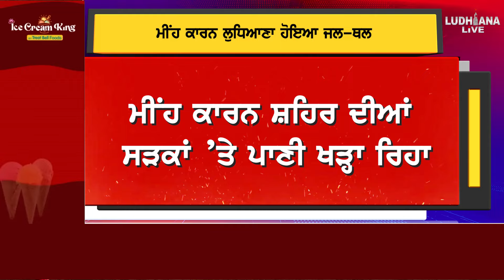Ludhiana ਮੀਂਹ ਕਾਰਨ ਹੋਇਆ ਜਲ ਥਲ